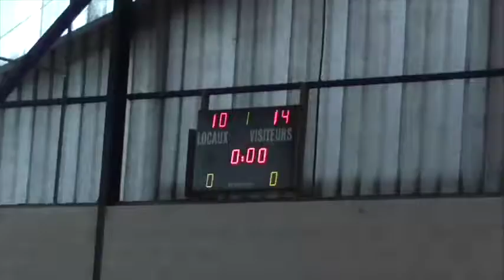Phase 2 (Poule D), J02, Bes Troarn - CB (2ème Quart Temps)